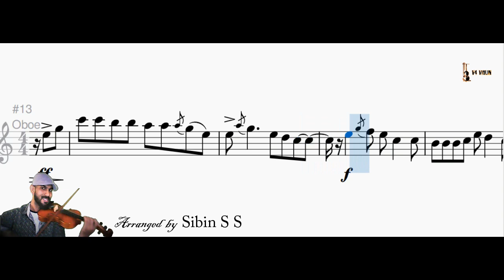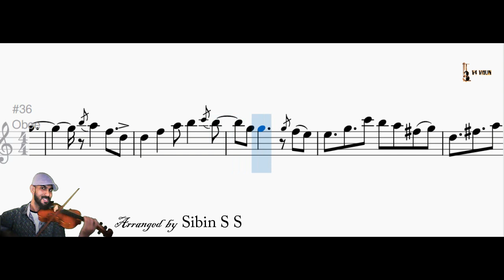Unnikale Oru Kadha Parayaam l Western Notes l V4 Violin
Western Notes of the song Unnikale Oru Kadha Parayaam